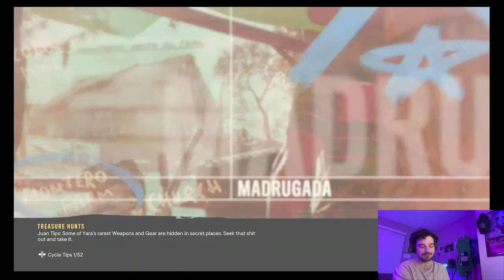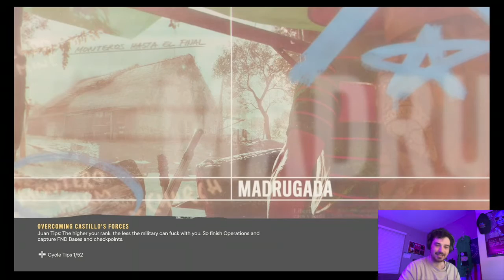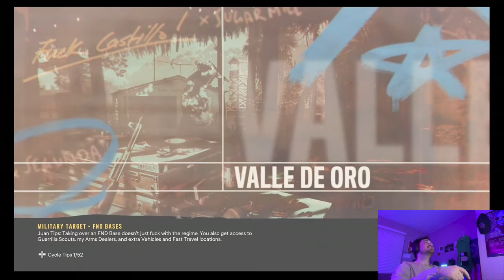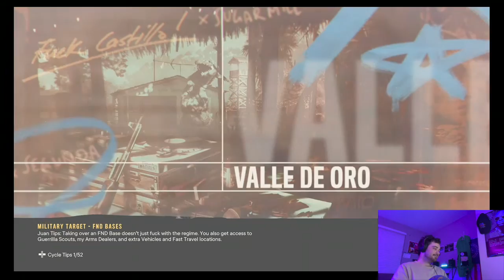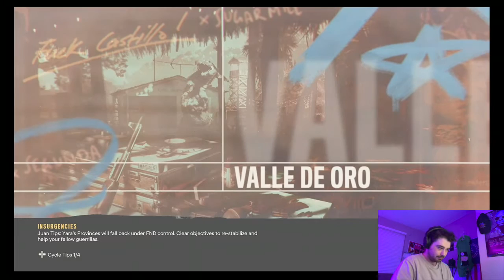(Week 7) How I Handle Anxiety, Depression, and Insurgencies… A Semi-Effective Guide (Far Cry 6)